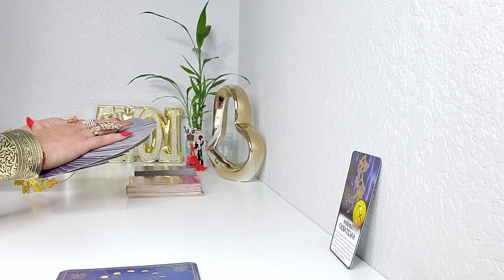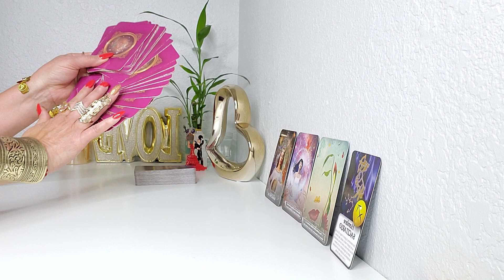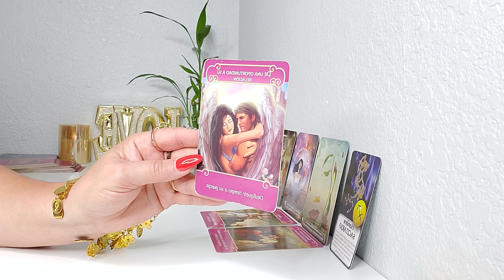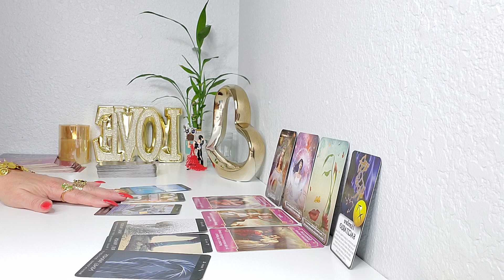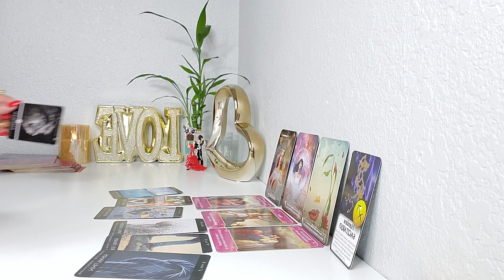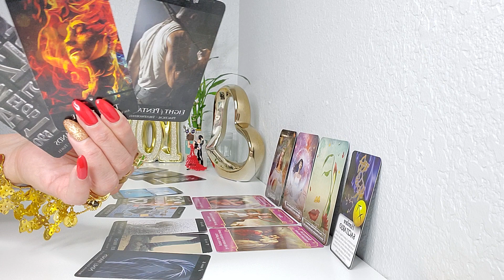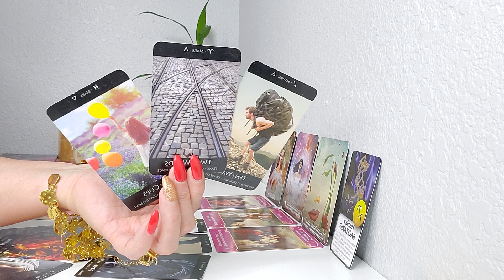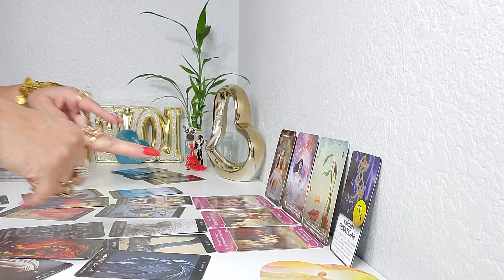SAGITARIO ♐ ALGO DISTINTO SUCEDE! 😍 FEBRERO 2022!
BIENVENIDO SAGITARIO♐ ALGO DISTINTO SUCEDE! 😍 FEBRERO 2022! 👀 🙌💫💞✨ AMOR Y MUCHOOOO MAS! TAROT HOROSCOPO! PREDICCION SEMANAL FEBRERO #2022.
CALENDARIO ASTROLÓGICO PARA FEBRERO DE 2022
En febrero, Mercurio vuelve al movimiento directo y será posible resolver cualquier asunto pendiente con los documentos y la comunicación que se haya producido durante la retrogradación. Venus también continúa en movimiento directo en Capricornio. El Sol entra en Piscis el día 18, lo que marca el final de su paso por el zodiaco y el fin del ciclo anual.
FEBREO 1RO.  LUNA NUEVA EN ACUARIO
El mes comienza con la lunación en Acuario que trae nuevos aires, pensamientos y estímulos para este mes y también para el nuevo año. Momento de experimentar nuevos proyectos y planes.
FEBRERO 4, MERCURIO DIRECTO EN CAPRICORNIO, SOL EN CONJUNCIÓN CON SATURNO EN ACUARIO.
Mercurio vuelve al movimiento directo y la comunicación fluirá menos obstaculizada. Los asuntos pendientes deben avanzar hacia su resolución. El Sol en conjunción con Saturno aporta un sentido de responsabilidad, compromiso y gran poder de logro.

FEBRERO 8, LUNA CRECIENTE EN TAURO, MARTE EN CAPRICORNIO EN TRÍGONO CON URANO EN TAURO.
FEBRERO 11, MERCURIO EN CONJUNCIÓN CON PLUTÓN EN CAPRICORNIO.
FEBRERO 14, MERCURIO ENTRA EN ACUARIO.
FEBRERO 16, LUNA LLENA EN LEO.
FEBREO 17, JÚPITER EN PISCIS EN SEXTIL CON URANO EN TAURO.
FEBRERO 18, SOL EN PISCIS.

El Pequeno Oraculo de los Angeles
Mensajes de tus Angeles
Arcanum Tarot
Los Angeles del Amor
Rioso 4 Pulseras
Szxc Anillo grande Ajustable
Lampara de Sal del Himalaya
Tu Puedes Hacerlo Cartas
Pulsera de cuero multicapa con piedras
Brazalete grande de Bronce Dorado